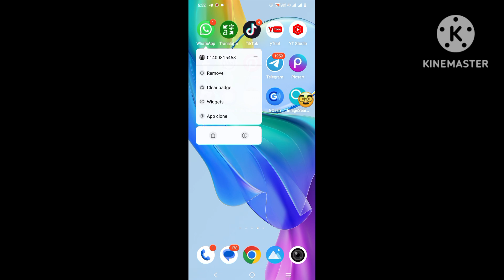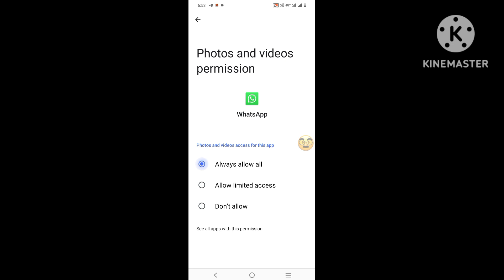How To Fix✅WhatsApp was unable to start the camera if you continue to experience issues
whatsapp camera not working
whatsapp was unable to start the camera
whatsapp was unable to start the camera if you continue to experience issues
whatsapp was unable to start the camera if you continue to experience issues video call
whatsapp was unable to start the camera if you continue to experience issues redmi
whatsapp was unable to start the camera if you continue to experience issues with the camera please whatsapp was unable to start the camera if you continue to experience issues video call redmi
whatsapp was unable to start the camera if you continue to experience issues vivo
whatsapp was unable to start the camera if you continue to experience issues samsung
whatsapp was unable to start the camera if you continue to experience issues tamil
whatsapp was unable to start the camera if you continue to experience issues realme
whatsapp was unable to start the camera iphone
whatsapp was unable to start the camera if you continue to experience issues oppo
whatsapp was unable to start the camera if you continue to experience issues iphone
whatsapp was unable to start the camera if you continue to experience issues telugu
whatsapp was unable to start the camera if you continue to experience issues video call tamil